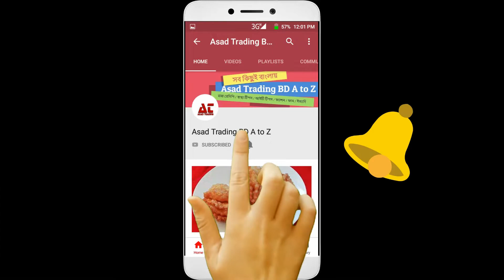বিফের তৈরি অন্যরকম মজার চপ রমজান স্পেশাল রেসিপি | Beef Chop Recipe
রেসিপি উপকরনঃ
1. বিফ
2. আলু
3. এলাচ
4. আদা
5. রসুন
6. জিরে
7. পেয়াজ
8. তেল
9. কাঁচা মরিচ
10. ধনিয়া পাতা

Recipe equipment
1. Biff
2. Potatoes
3. Cardamom
4. Ginger
5. Garlic
6. Zero
7. Onion
8. Oil
9. Chili pepper
10. Coriander leaves

Grateful thanks for being with you all.
Today, I make trouble for you videos, if you share my videos, I will be happy and I will also feel the feeling of creating new videos.
You every day
Comments, share, like - stay with me Thanks

If you like the video then like, tell comments.
The channel also receives new videos
Stay with me, thank you..Thank you

ভিডিওটি যদি ভালো লাগে তাহলে লাইক,কমেন্টসশেয়ার করে জানান..
এছাড়াও নতুন নতুন ভিডিও পেতে চ্যানেলটি
সাবেস্ক্রাইব করে সাথে থাকুন..ধন্যবাদ